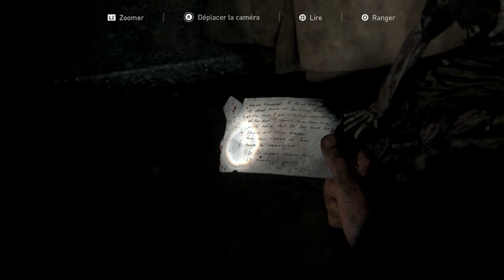🔴THE LAST OF US PART I | Les Tunnels de l’horreur – GAMEPLAY FR - #14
On se retrouve de nouveau dans des coins sombres, humide et flippant complément, de plus peu de temps on se retrouve séparer… Y a que des infectés de l’enfer !!!
Prendre son temps pour mon type de gameplay est de mise, je sursaute aux moindres bruits, cela ne m’aide pas, totale stress…

🎮The Last of Us Part I est un jeu d’aventure-action, il s’agit du remake du jeu d’origine de 2013, il a été développé par Naughty Dog et publié par Sony Interactive Entertainment. Ils ont amélioré le jeu de 2013, un gameplay révisé, des combats et une exploration améliorée.

👍 Si vous avez aimé cette vidéo, n'hésitez pas à mettre un pouce bleu pour montrer votre soutien et à partager vos impressions dans les commentaires. Votre engagement est précieux et m'encourage à continuer à produire du contenu de qualité.